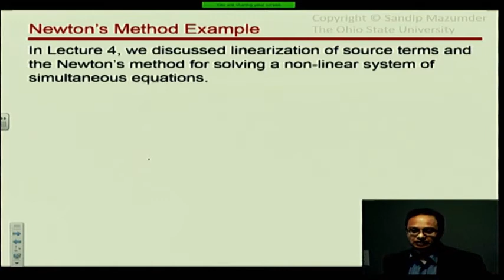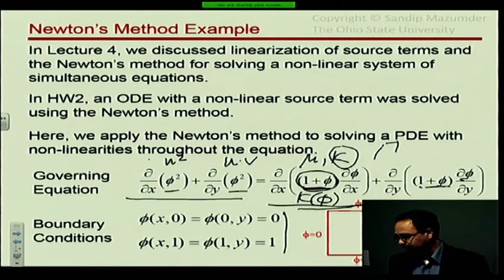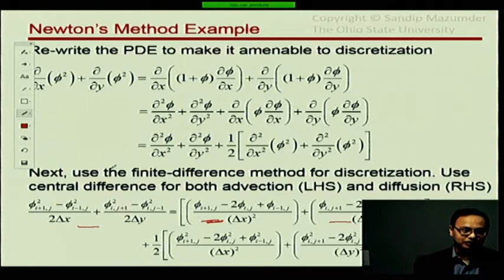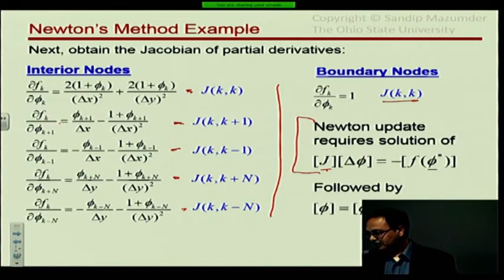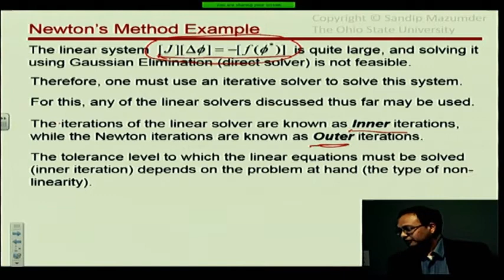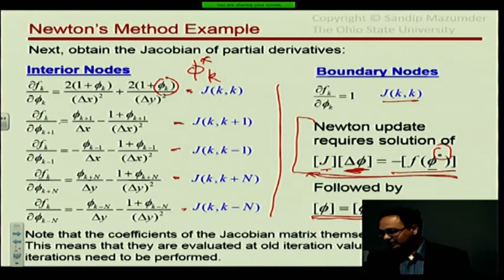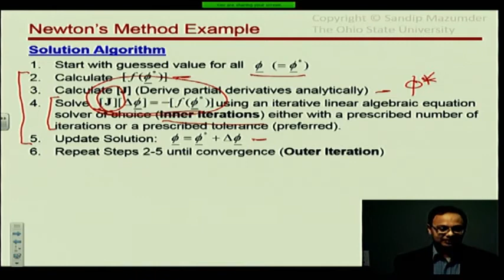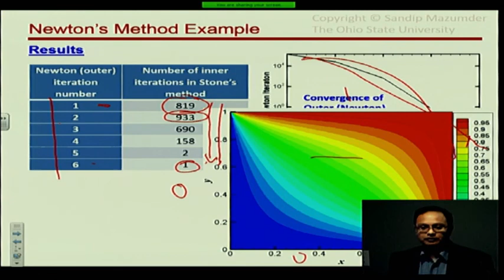Newton's Method for Solving Nonlinear PDE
This lecture is provided as a supplement to the text:
"Numerical Methods for Partial Differential Equations: Finite Difference and Finite Volume Methods," (2015), S. Mazumder, Academic Press.

This lecture covers:
(1) Newton's Method for Non-Linear PDEs: Formulation
(2) Example Problem